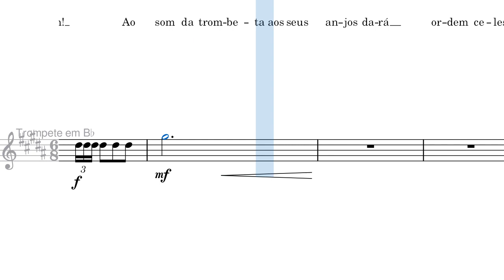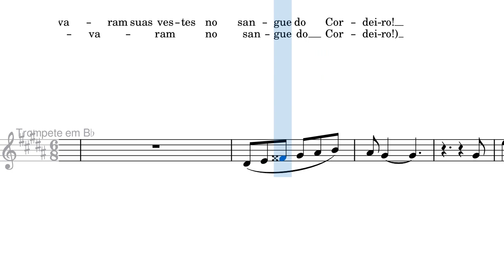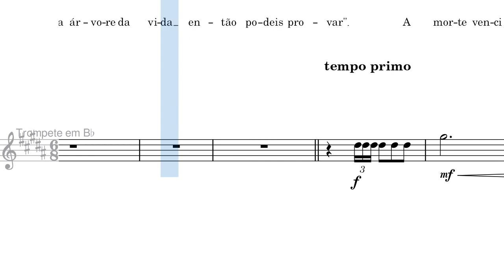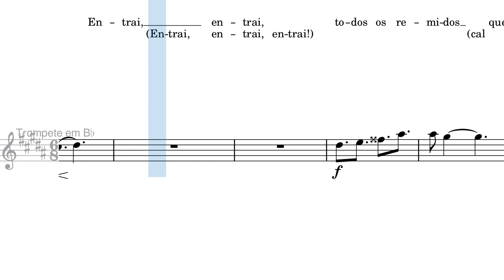Tudo Está Pronto (A Ceia) - F#m - Partitura Trompete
Arranjo para trompete em Bb acompanhado por piano, flauta, saxofones, violinos, violas, violoncelo, contrabaixo e vozes (mid).

Louvor: Tudo Está Pronto (A Ceia)
Arranjo: Moisés Rodrigues Pereira

Tonalidade: F#m